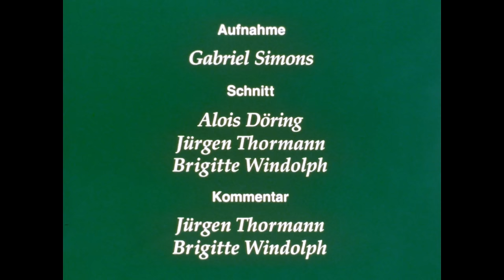Die Rechenmacher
Rurberg / Simmerath 1978 –20 min
Aufnahme: Gabriel Simons

Während der Wintermonate stellen zwei Rechenmacher in einer kleineren Werkstatt aus Hainbuchenholz (Rechenhaupt), Weidenholz (Zähne) und Astgabeln des Haselstrauches (Rechenstiele) zweireihige Rechen für die Landwirtschaft her.